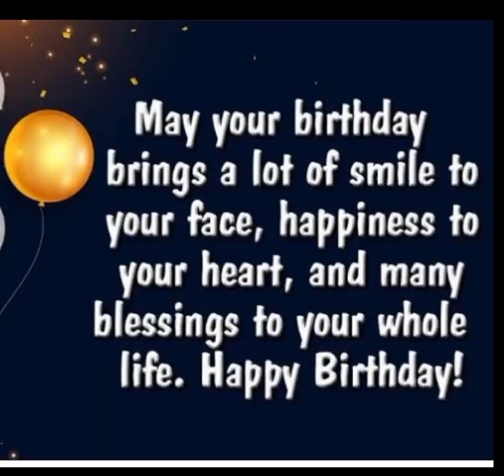happy birthday tita Beth